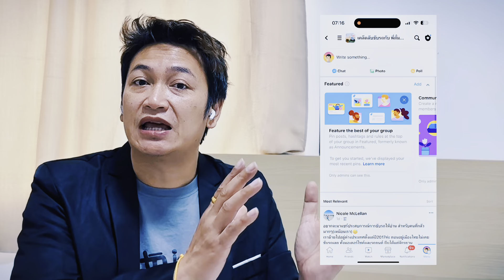วิธีเลี้ยวรถ เลี้ยวข้ามฟาก เลี้ยวข้ามแยก สอนขับรถ | พี่ตั้ม Tamiya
เริ่มฝึกขับรถ มือใหม่ก็จะกลัวไม่กล้าขับรถออกถนนใหญ่ ไม่กล้าเลี้ยวรถออกถนนใหญ่ ไม่กล้าเติมคันเร่ง คลิปนี้ผมพามือใหม่ขับ

ผม  @พี่ตั้ม TAMIYA สอนขับรถ  สอนขับรถเกียร์ออโต้ เริ่มหัดขับรถ สำหรับมือใหม่หัดขับ

ร่วมเป็นส่วนหนึ่งในการสนับสนุน  @พี่ตั้ม TAMIYA สอนขับรถ  :

⭐เข้ากลุ่ม Facebook "เคล็ดลับขับรถกับ พี่ตั้ม TAMIYA" เพื่อเรียนรู้เทคนิคต่างๆเพิ่มเติม⭐

@พี่ตั้ม Tamiya สอนขับรถ